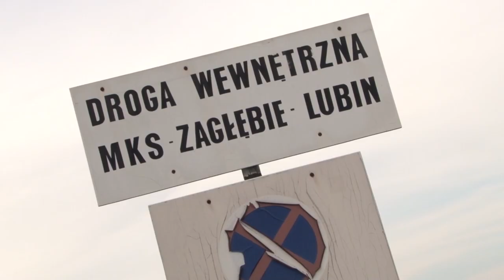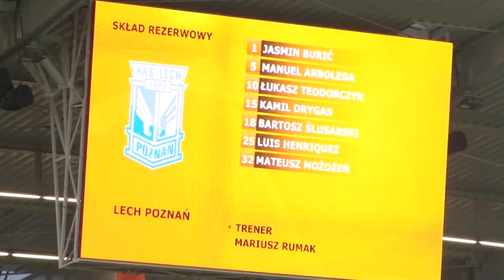Zagłębie Lubin - Lech Poznań 0:0. Kulisy spotkania.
W niedzielę piłkarze Lecha Poznań w trzecim ligowym spotkaniu w tym sezonie po raz trzeci podzielili się punktami z rywalem. Tym razem podopieczni Mariusza Rumaka zremisowali w Lubinie z Zagłębiem. Tak wyglądało to spotkanie od kuchni. Autorem filmu jest Marek Drożdż.